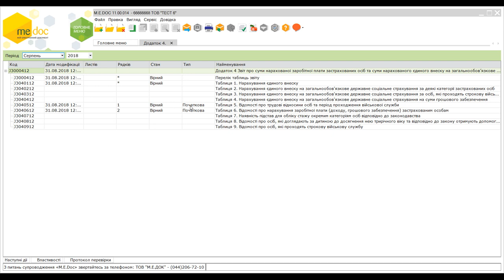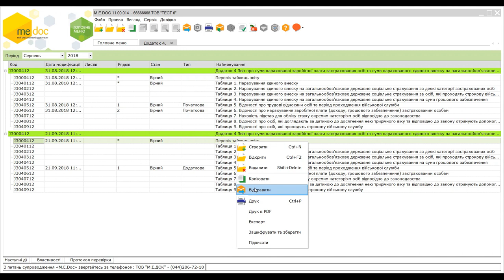Створення та заповнення ЄСВ - Додаток 4 (додаткова)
Використовується для виправлення відомостей про ЗО, якщо у Додатку 4 за попередній період не було зазначено застраховану особу, з якою було укладено або розірвано трудовий договір (наприклад, просто забули вказати!!!).
Можливий лише для Таблиці 5 та Таблиці 7. Подається після закінчення звітного періоду.